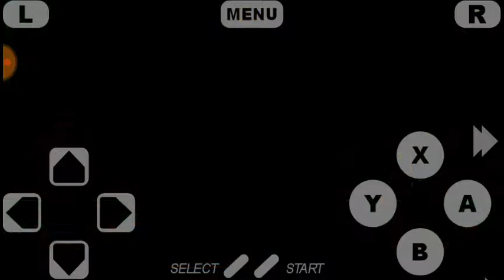ULTIMATE MORTAL KOMBAT 3 JOGATINA: VERY HARD ALEATÓRIO SEM DEFESA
Midway Studios